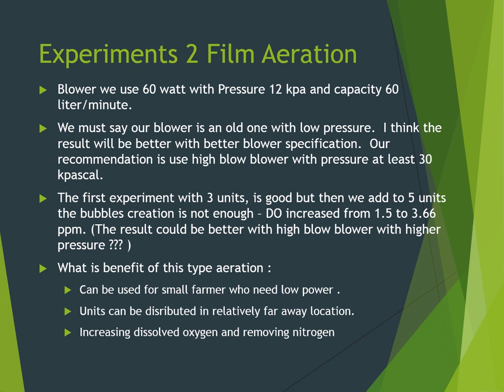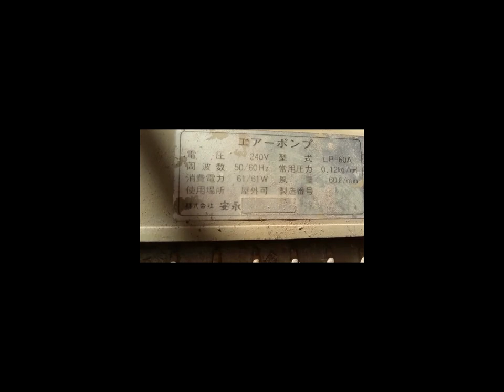2 Film Aeration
Why do we need another type of aeration?
Aquaculture needs many different tools to achieve better harvest.  We need horizontal, and vertical aeration to mix water so water as much as possible uniform in quality : DO, PH, etc.

Benefit of this type aeration : use low power blower, mix water vertically, increase DO, remove Nitrogen, put in far away location, one blower for many ponds .